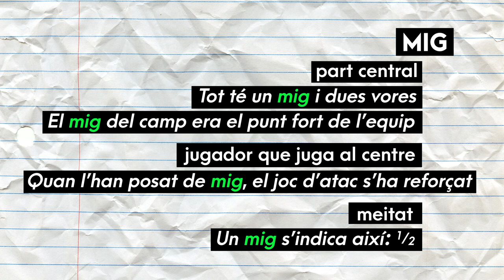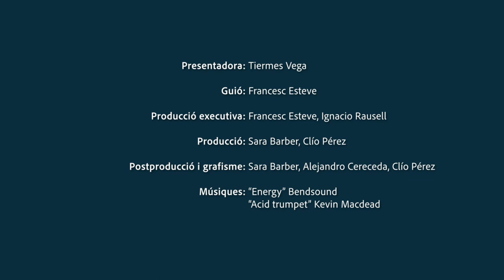Ben dit! T2 | 11 Mig - medi - mitjà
T'expliquem com usar correctament els substantius MIG, MEDI i MITJÀ. Ara sí que ho diràs ben dit!